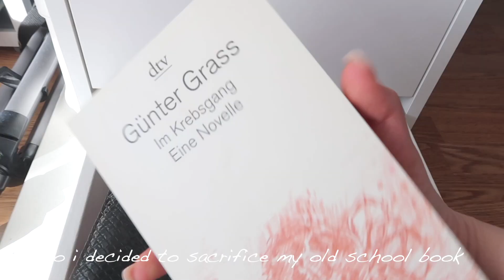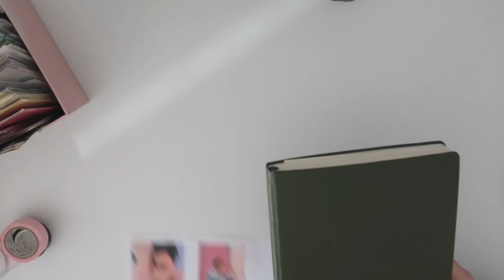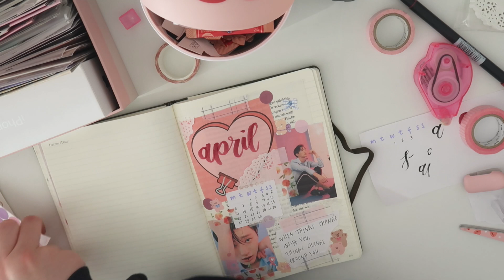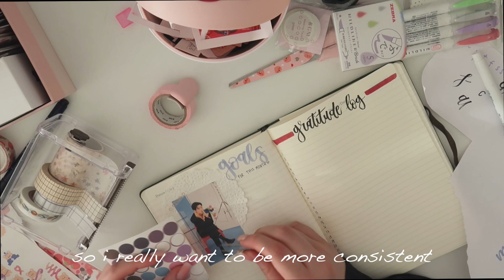ASMR april 2020 monthly spread plan with me | kpop journal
it's been so long since i've done a monthly spread plan with me ! I hope you guys enjoy this month's spread and i hope i get to do more of these videos again, in the future ! :)

🎥Camera: iPhone XS camera
🎞 Editing Software: Final Cut Pro X
📔my journal: Leuchturm 1917 with lines